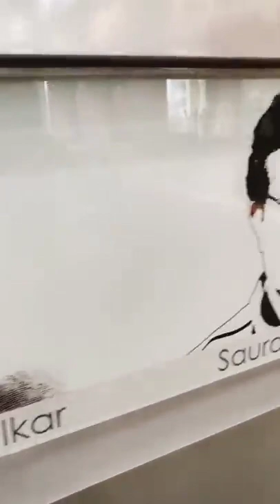Largest cricket stadium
NARENDRA MODI STADIUM-THE LARGEST IN THE WORLD